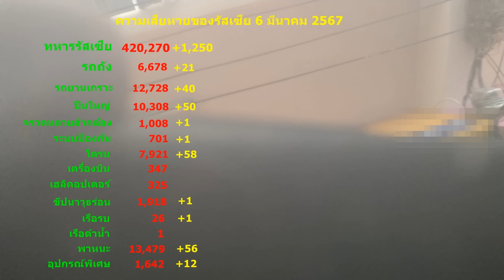รัสเซีย อ้างจัดการ รถถัง Abrams คันที่ 3 ยูเครน จัดการเรือรบ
รัสเซีย อ้างจัดการ รถถัง Abrams คันที่ 3 ยูเครน จัดการเรือรบ ในทะเลดำ เพิ่ม 1 ลำ